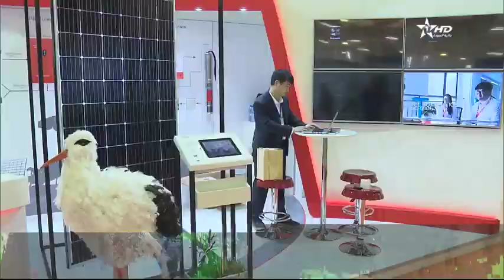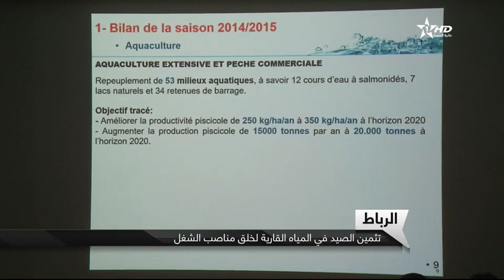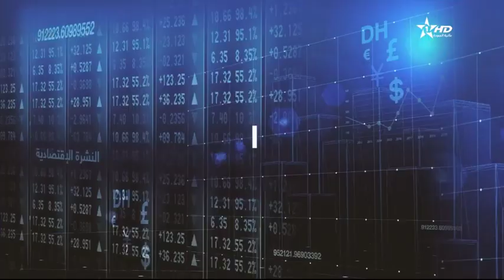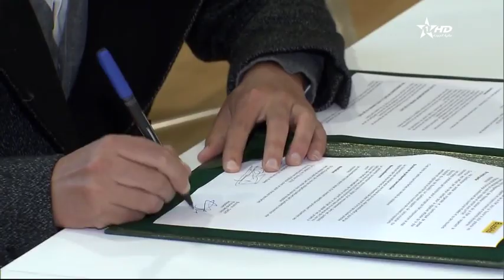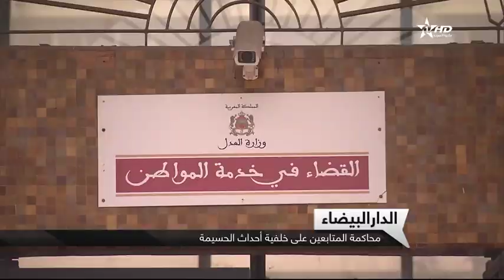نشرة الأخبار الرئيسية كاملة الأولى 27/02/2018